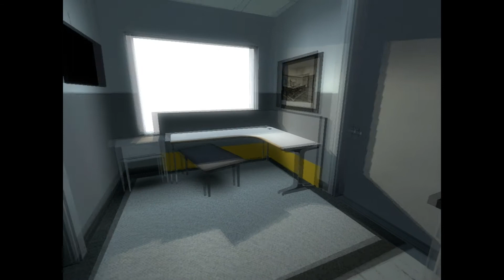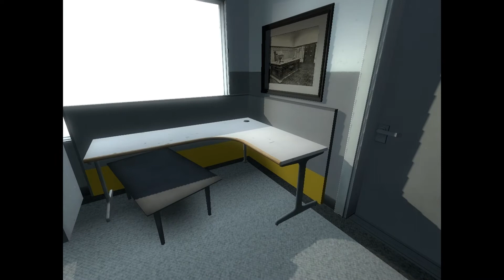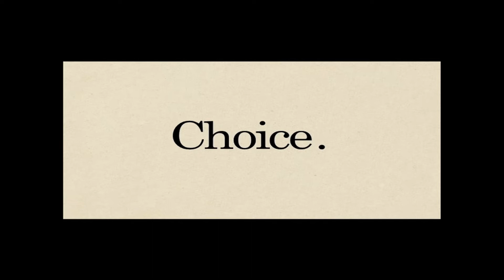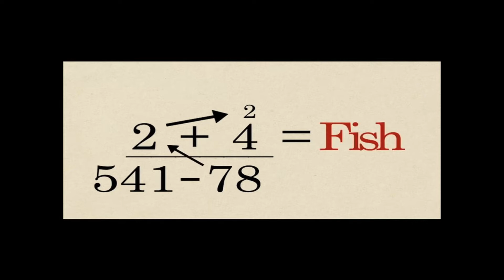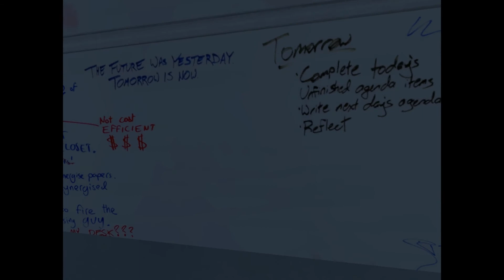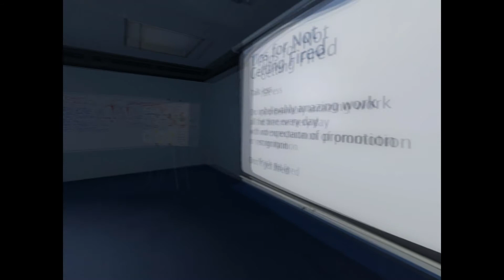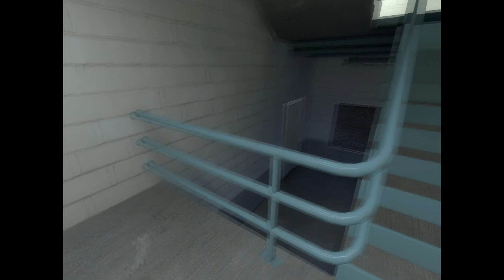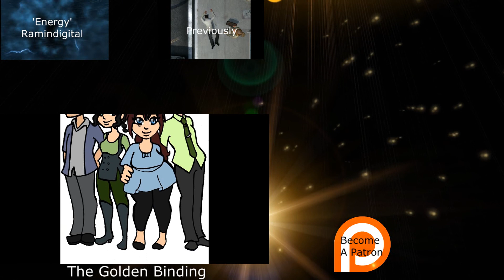Let's Play! The Stanley Parable (6) (FINAL): The Responsibility of Choice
The Narrator realized that Stanley could never truly be free, because if he were, the Narrator would lose his story forever. No, he thought, his story must have a protagonist, one who makes choices. And without his story, the Narrator was... nothing. He had no purpose, no identity. What had started as an uplifting narrative about freeing oneself from the control of others had become a nightmare of obsession to get the story JUST RIGHT, trapping both Stanley and the Narrator in an endless loop of choices but no resolution. Neither of them could escape. The Narrator had less control than he believed.